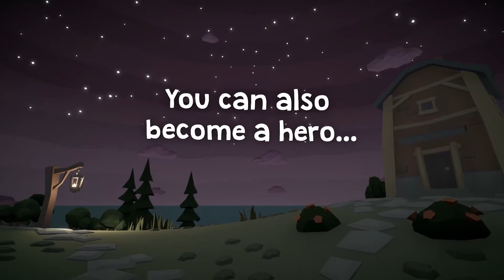Gardenia Gameplay Trailer 2021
A laid-back combination of a gardening simulator and a fairy tale adventure. Help Wood Grandpa clean the island and restore its beauty so that its former inhabitants can return to their homes. Take photos of your garden compositions, relax and discover the secrets.